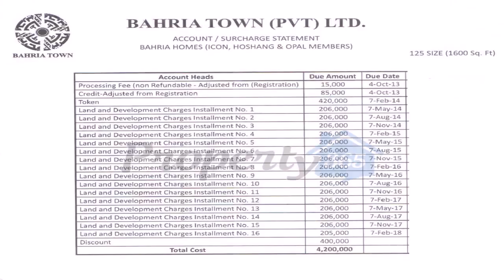House Designs Of Bahria Town (see description) (see description)